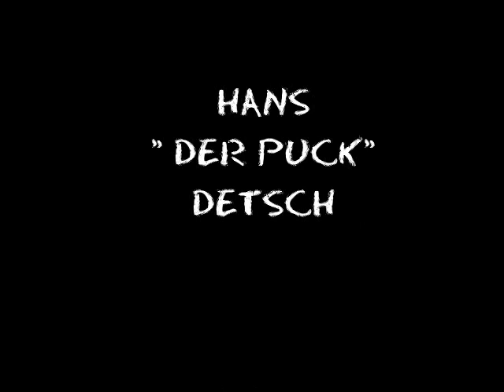Hans Detsch Movie 1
Eishockey